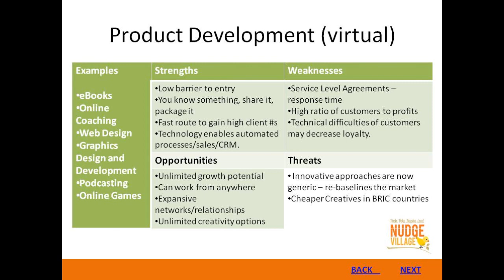Enterpreneurial Niche - Product Development (Virtual)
Brief SWOT analysis of pursuing product development (virtual) as your business